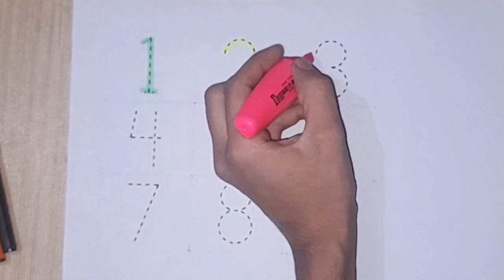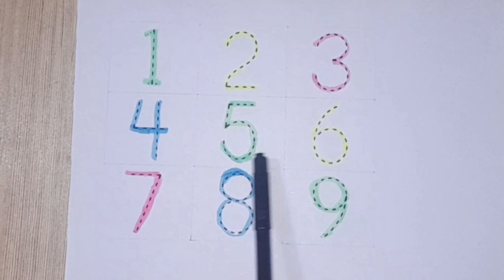123 Number counting | 1 to 15 numbers | 123 learning for kids | 1234 number names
abcd phonics_song tobiart nurseryrhymes apple 1234numbers 12345rhymes #100
Counting Numbers |12345 Number Names | 1 To 9 Numbers Song | numbers song | 12345 learning for kids @kidsmarker4709
Развивающее Видео для Малышей - Числа от 1 до 5 - Учим Названия Цветов!|TOBiART
urseryrhymes kidslearning abcd 1234numbers 1234numbers phonics_song 12345rhymes 12345rhymes 1_se_100_tak_ginti #100
123 Numbers | 1234 Number Names | 1 To 15 Numbers Song | 12345 learning for kids | Counting Number
how to learn counting for kids one two three spelling song numbers song 1-50 learn numbers counting objects 1-10 counting numbers kindergarten umbers song 1-30 numbers song 1-100 big numbers song learn numbers learn colors learn to count numbers song 1-20 spelling 123 counting 1234 song 12345 number songs number 1-100 numbers for kid 12345 rhymes
learn colors
numbers 1 to 10 spelling
numbers 0 to 100
numbers song learn kids
learn numbers 1 to 12
learn numbers counting numbers
Let's write and read numbers from 1 to 30 while listening to fun music Let's learn numbers looking at various colors I hope you have a good time and please subscribe and like it Thank you very much.
안녕하세요. ^^ Draw Sweet입니다. 아이들을 위한 점선 따라 숫자 쓰기 입니다. 알록 달록 사인펜으로 숫자을 쓰고 영어로 숫자 읽는 방법을 알아 보아요. 즐겁게 숫자를 배워 보아요. 인공지능 성우 줄리아#1_se_100_tak_ginti